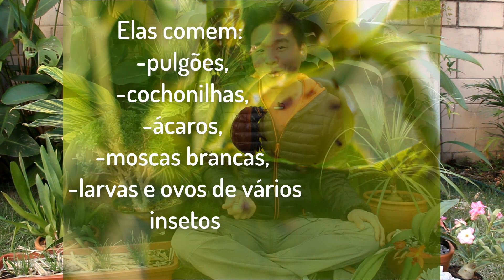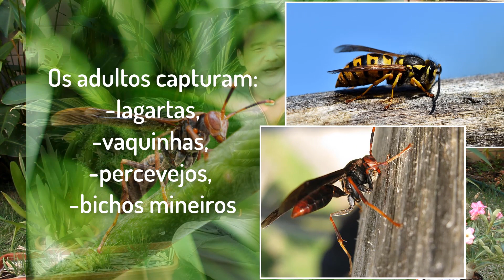INSETOS BENÉFICOS para plantas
Neste vídeo vou te mostrar 7 insetos que podem ser seus grandes aliados contra pragas, e que nem sempre precisamos matar estes insetos.

O canal Cultivando busca tornar acessíveis a todos as informações técnicas sobre plantas e seu cultivo de forma confiável e de fácil compreensão.

Receba dicas e novidades do Cultivando pelo e-mail, inscrevendo-se na nossa Mailing List:

Filmagens, Fotografia, Produção e Edição: Vitor Yamamoto